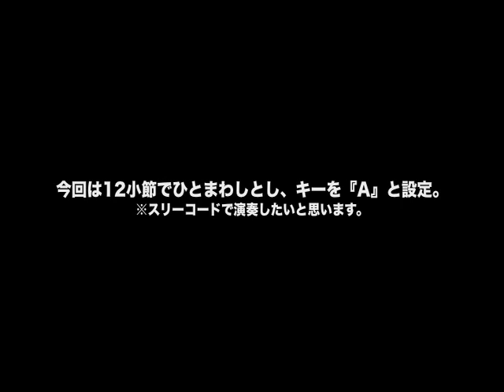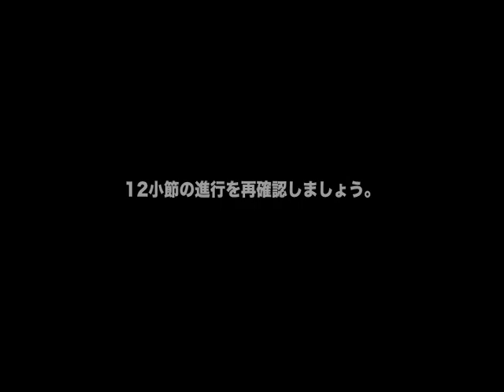碓井裕介のオンラインギターレッスン 第23回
北九州のギターショップ「プラグイン」でギター講師を勤める碓井裕介先生による、オンラインレッスンです。今回はアコースティックギター中級編の最終回です！アコギ中級編 で勉強したテクニックを使っての先生のデモ演奏をお届けします☆碓井先生レッスン詳細 については、こちら へどうぞ